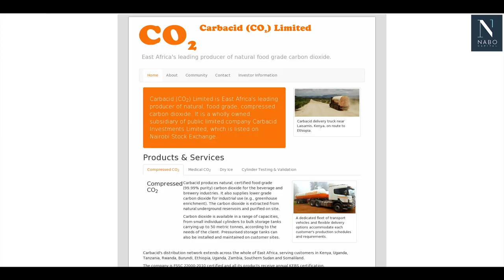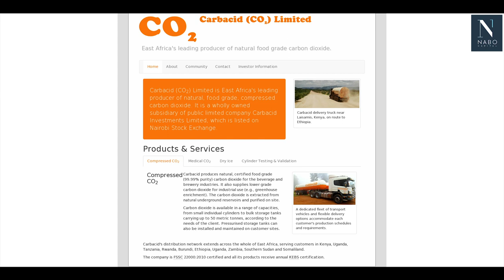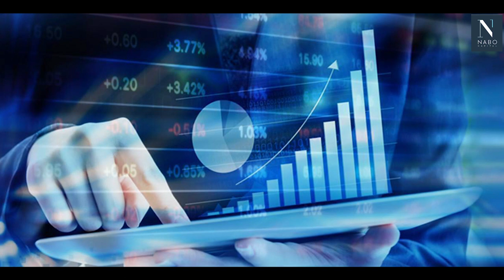THE NABO CAPITAL TRACK RECORD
Investing with Purpose has helped our Institutional and Individual clients to make wise Investment Decisions and this is our track record. For more insight and queries.